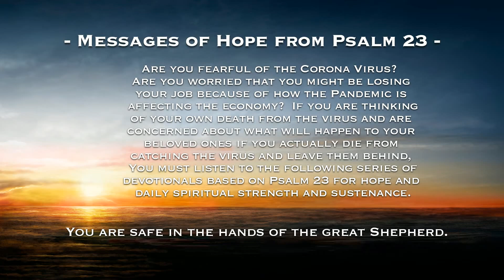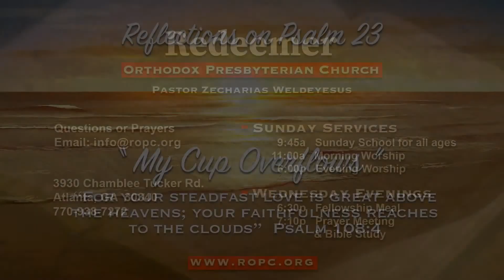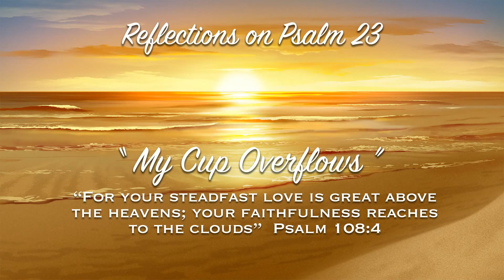Psalm 23 #14 "My cup overflows "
Pastor Zecharias Weldeyesus is the Pastor of our Church.
 If you might have questions from the devotionals and a prayer need that you would like the Church to pray about please send them to us using our Church's email address which is info [at] ropc .org. And if providence have you in, or brings you to the Atlanta area please come and worship the Lord together with us.

We are located at 3930 Chamblee Tucker Rd, Atlanta, GA, 30340. And our Worship Services are every Sunday 11:00 AM and 6:00 PM. For more information about who we are go to our Church's Web Come and Worship the Lord together with our Church family!